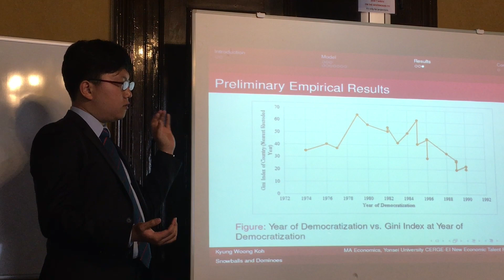CERGE EI New Economic Talent 2018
Short summary of the New Economic Talent, CERGE-EI competition for university students 2018. Includes interview with the winner, Sitong Ding (LSE), and Prof. Gerard Roland (University of California, Berkeley), the NET evaluating committee member.